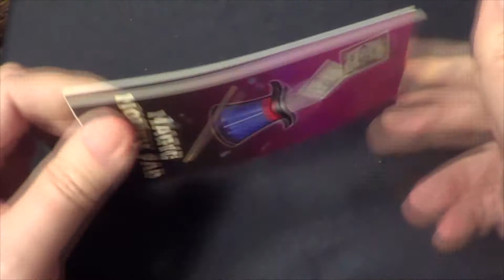Magic Money Pad